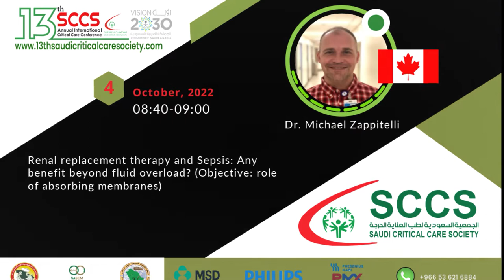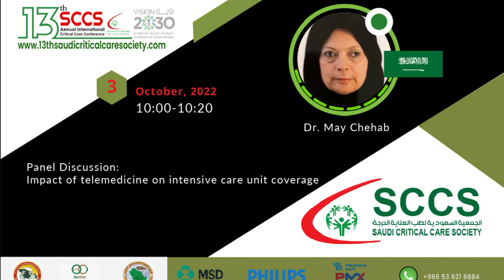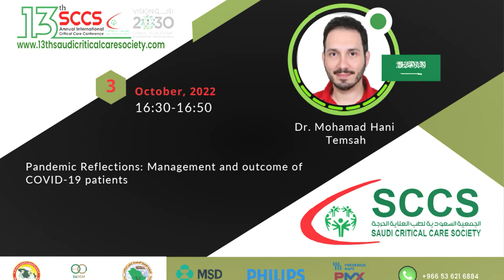13sccs Pediatric Lectures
13sccs
3-4 October 2022 Jeddah Hilton Hotel